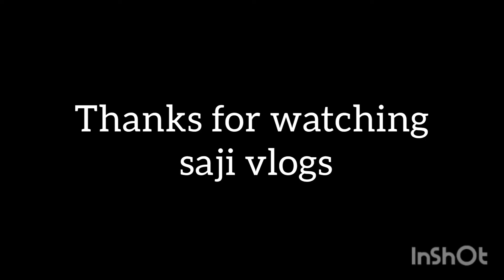Home made oil for healthy long black hair, and to prevent hair loss , dandruff , white hair